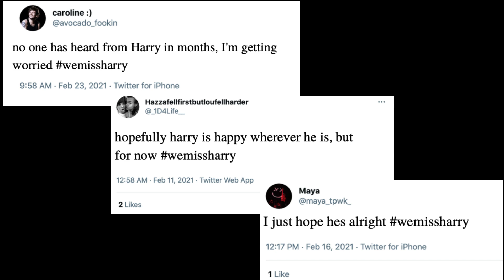TIRED TIRED SEA- TRAILER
As a B&B owner on the most remote of all the British Isles, Louis Tomlinson is used to spending the coldest half of the year in complete isolation, with his dog and the sea as sole companions. Until, one day, a mysterious stranger on a quest to rebuild himself rents a room for the winter.

this is all based of mediawhore's amazing fan fic "tired tired sea"

sorry the trailer is so short, I just made it for fun since it lost the poll. The article and the tweets are photoshopped, but they are real twitter accounts who let me use their layout so big thank you to them.